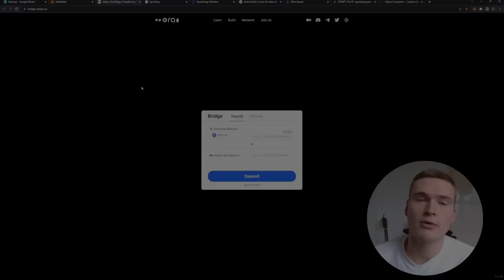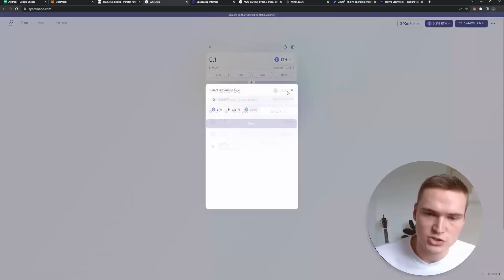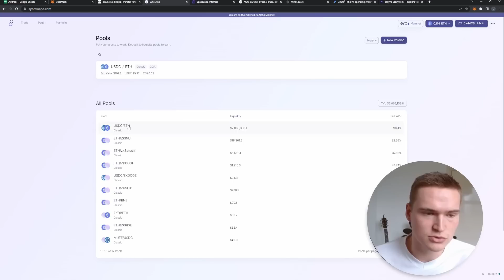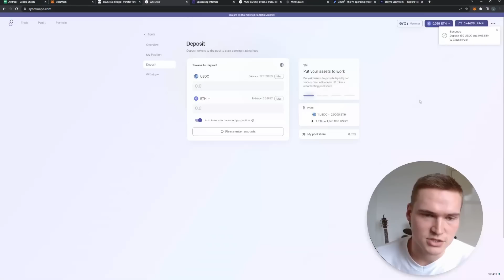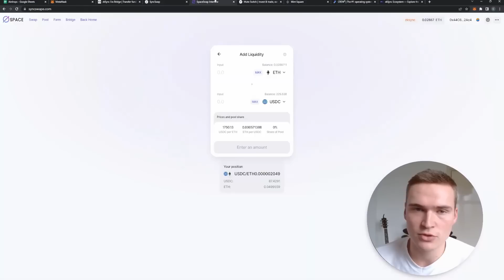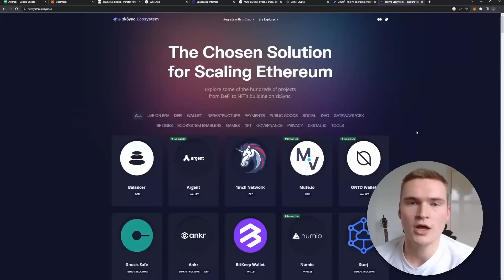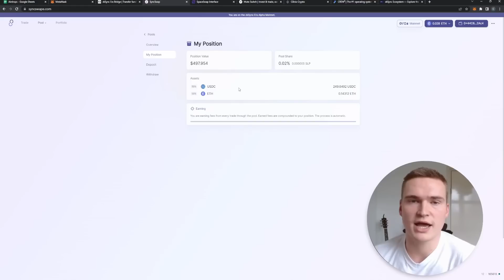zkSync Airdrop - How to Farming Points for Eligibility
If you found the video enjoyable and valuable, I kindly request you to show your support by giving it a like. Your likes contribute to expanding the video's reach, enabling it to reach more people

good luck!